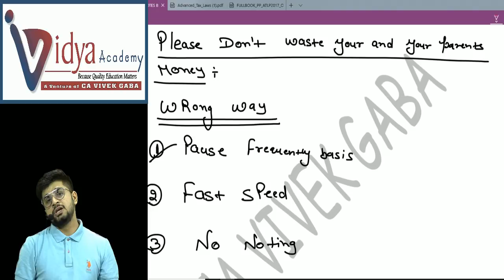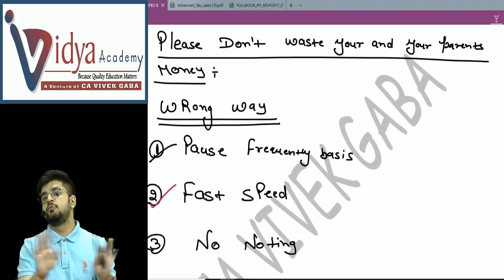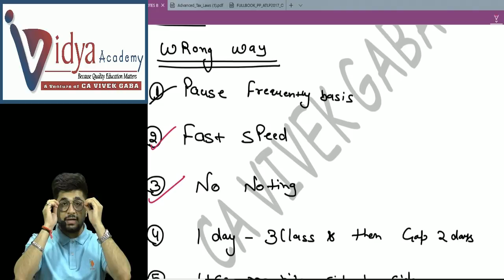Please Don't Waste Your and Your Parents Money I Right Way to Study I CA VIVEK GABA